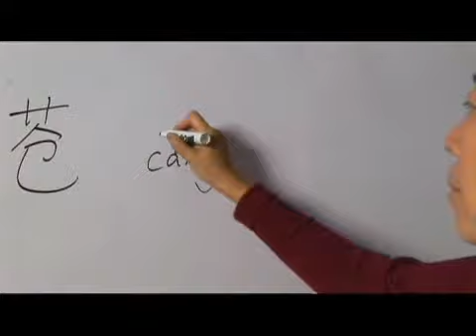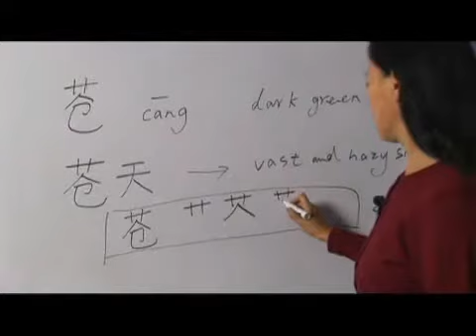Chinese Symbols for Dark Green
Chinese Symbols for Dark Green. Part of the series: Chinese Symbols With Grass Radicals. Learn the Chinese symbols for "dark green" with tips on writing and pronouncing Chinese characters from a Chinese language specialist in this free video on Chinese words and phrases.